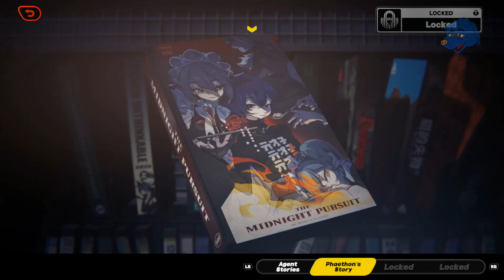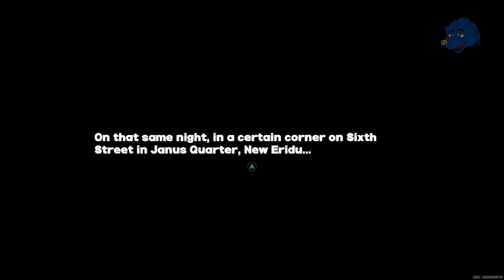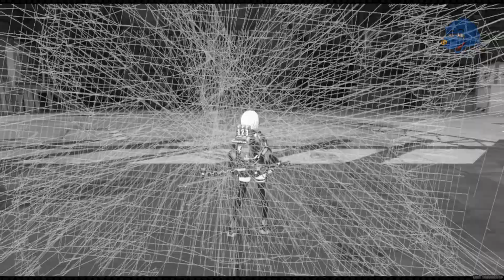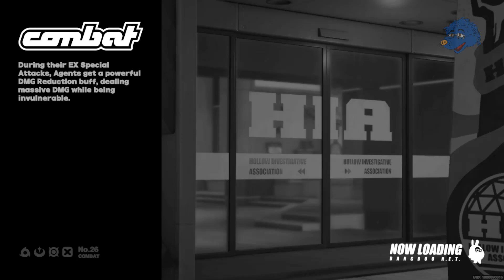Zenless Zone Zero -26- Soldier 11 Got a Sweet Action Scene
That's a pretty sweet action scene there.